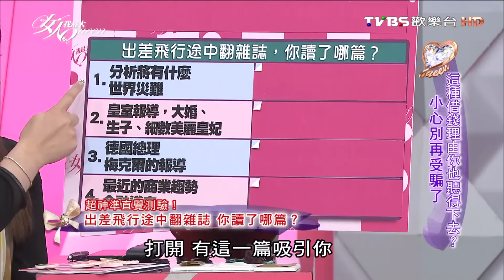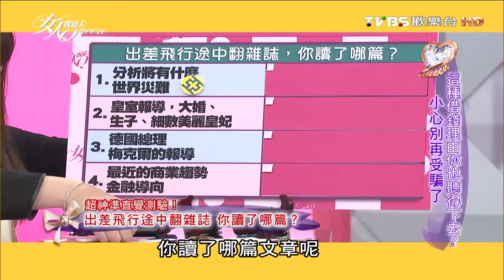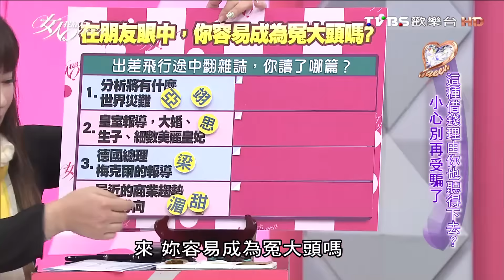唐立淇測驗 在朋友眼中 你容易成為冤大頭嗎? (上) 女人我最大 20151204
更多時尚資訊請看：
秋冬必買單品 少了它絕對會後悔！
渡假這樣穿，人人都能變女神！